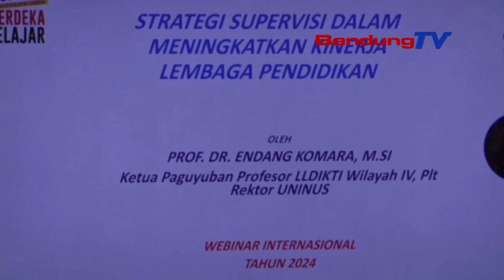UNINUS BANDUNG NYORANG SEMINAR NASIONAL STRATEGIS SUPERVISI DINA IMPLEMENTASI KURIKULUM MERDEKA